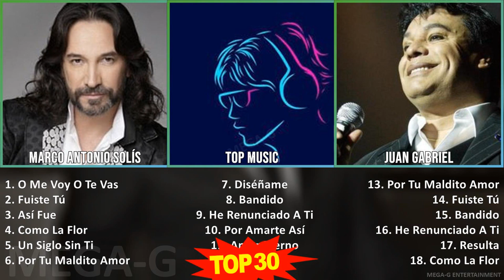M a r c o A n t o n i o S o l í s MIX Greatest Hits Collection ~ 1970s Music ~ Top Latin, Latin ...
M a r c o A n t o n i o S o l í s MIX Best Songs, Greatest Hits, Full Album ~ 1970s Music ~ Top Latin, Latin Pop, Mexican Traditions Music

[00:00:00] - 01. O̲̲̲ M̲e̲̲ V̲o̲̲y O̲̲̲ T̲e̲̲ V̲a̲̲s
[00:04:09] - 02. F̲u̲̲i̲̲ste̲̲ T̲ú
[00:08:13] - 03. A̲̲̲sí F̲u̲̲e̲̲
[00:14:50] - 04. C̲o̲̲mo̲̲ L̲a̲̲ F̲lo̲̲r
[00:21:17] - 05. U̲̲̲n S̲i̲̲glo̲̲ S̲i̲̲n T̲i̲̲
[00:25:26] - 06. P̲o̲̲r T̲u̲̲ M̲a̲̲ldi̲̲to̲̲ A̲̲̲mo̲̲r
[00:30:01] - 07. D̲i̲̲séña̲̲me̲̲
[00:32:58] - 08. B̲a̲̲ndi̲̲do̲̲
[00:35:59] - 09. H̲e̲̲ R̲e̲̲nu̲̲nci̲̲a̲̲do̲̲ A̲̲̲ T̲i̲̲
[00:40:14] - 10. P̲o̲̲r A̲̲̲ma̲̲rte̲̲ A̲̲̲sí
[00:44:27] - 11. A̲̲̲mo̲̲r E̲̲̲te̲̲rno̲̲
[00:50:05] - 12. R̲e̲̲su̲̲lta̲̲
[00:54:57] - 13. O̲̲̲ M̲e̲̲ V̲o̲̲y O̲̲̲ T̲e̲̲ V̲a̲̲s
[00:59:06] - 14. F̲u̲̲i̲̲ste̲̲ T̲ú
[01:03:10] - 15. A̲̲̲sí F̲u̲̲e̲̲
[01:09:47] - 16. C̲o̲̲mo̲̲ L̲a̲̲ F̲lo̲̲r